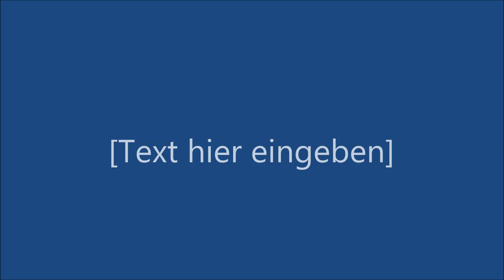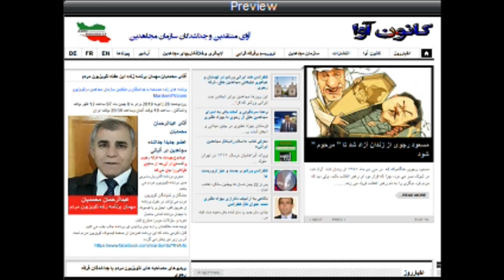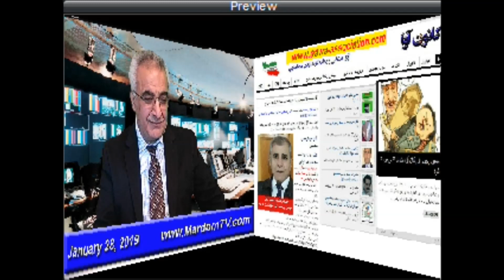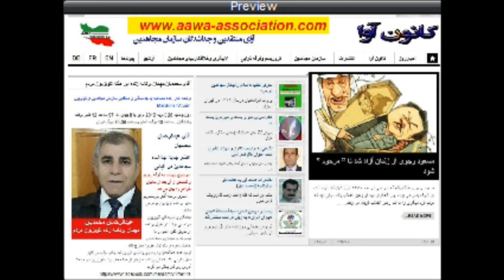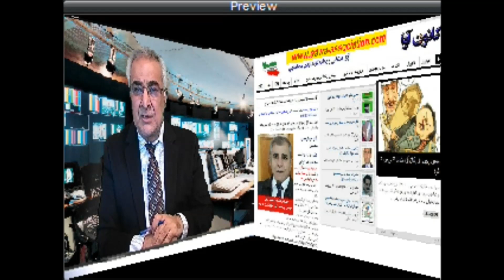EX-Mojahedin * Abdolrahman Mohammadian * 28. Januar 2019 * AAWA-Association.com * MardomTV.com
روزدوشنبه 28 ژانویه 2019 برابر با 8 بهمن ماه 97 ساعت 12 ظهر بوقت واشنگتن - ساعت 18 بوقت آلمان وساعت 20:30 بوقت ایران
آقای عبدالرحمان محمدیان
عضو جدیدا جداشده مجاهدین در آلبانی
  موضوع پیوست به فرقه رجوی و گسستن از آن بعد از سالیان طولانی را بیان کرد.
    مجری برنامه آقای پارساسربی مدیر برنامه تلویزیون مردم بودند.
ببنندگان و شنوندگان تلویزیون مردم در طول برنامه از طریق تلفن، ایمیل و یا فیسبوک با مهمان برنامه تماس حاصل نموده و سئوالات خودرا مطرح کردند.
توجه همه علاقمندان را به دیدن وشنیدن این برنامه جالب جلب می کنیم.
قابل ذکرمی باشد که این برنامه همزمان از صفحه فیسبوک تلویزیون مردم تحت آدرس زیر نیز پخش گردید: